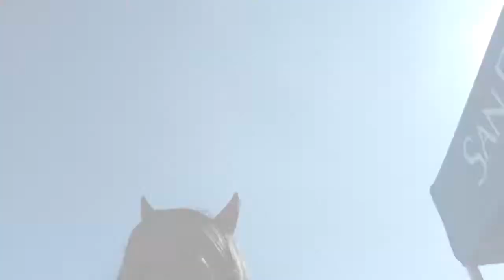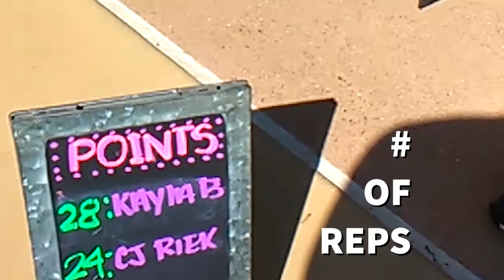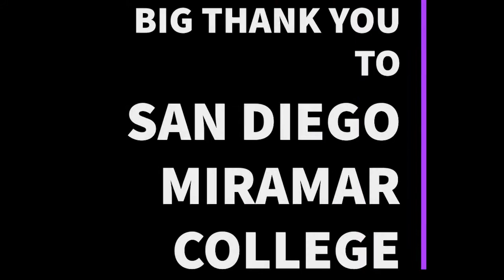San Diego Miramar College | Cranking Up the Spirit with the Clubs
Join us on a throwback video of a trip to the campus of San Diego Miramar College, during Halloween and when the student organizations and clubs happened to be in action.  I decide to not only mingle with the clubs in my old man "Halloween" getup, but to spread my own fun and challenges on this day.  It's been a while since this event, but this is well worthwhile to spread the joy, spirit and motivations and purpose behind each club at Miramar college all year round.

Links to the San Diego Miramar College Phi Theta Kappa page and the main Phi Theta Kappa page: